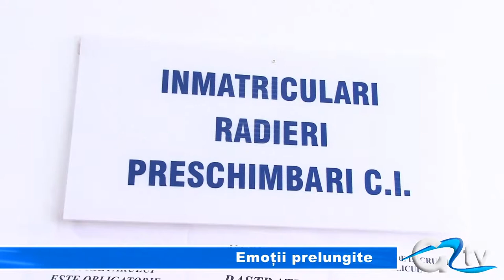EMOTII PRELUNGITE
Aspiranţii la permis de conducere, care ar fi trebuit să susţină zilele acestea proba practică a examenului auto, mai au de așteptat. Condițiile meteo nefavorabile și starea drumurilor din municipiu au determinat amânarea examinării auto. Candidații își vor putea demonstra abilitățile de șoferi odată cu ameliorarea vremii.